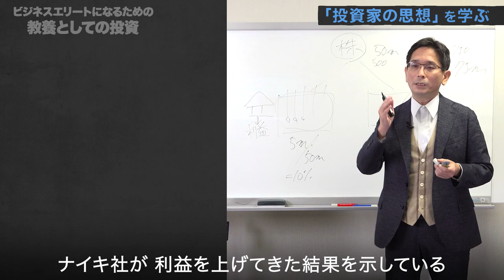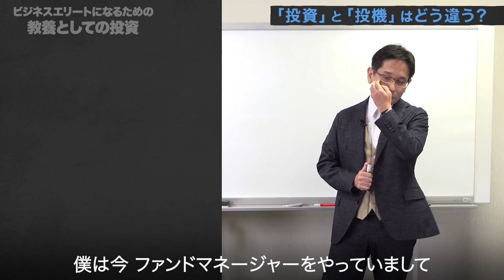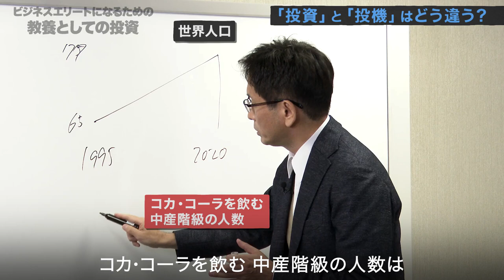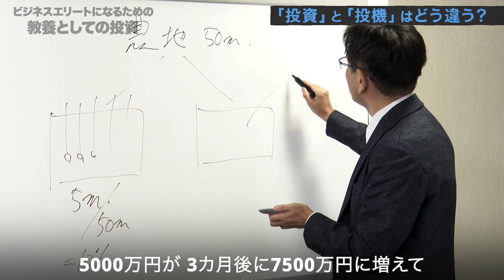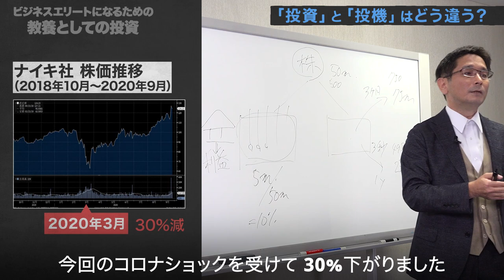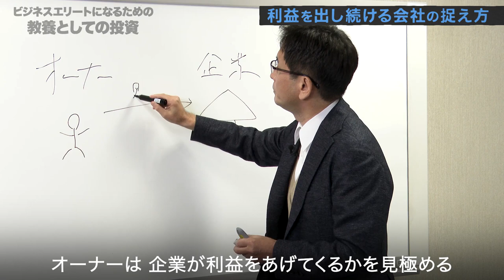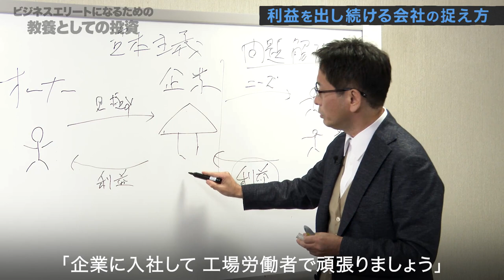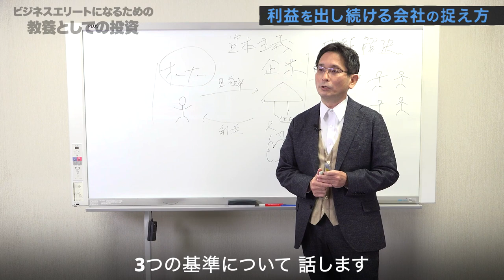奥野一成『ビジネスエリートになるための教養としての投資』第1回 日本のバフェットが永遠に持てる株式しか買わない理由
「投資」はビジネス最良の教科書である。すご腕ファンドマネジャー・奥野一成氏が教えるビジネスと人生の成功法！特集『ビジネスエリートになるための 教養としての投資』第1回は、投資と投機の違いについて解説。「投資」の本質的な考え方が身に付きます。

今回の動画で学べるTOPIC
・投資と投機はどう違う？
・利益を出し続ける会社の捉え方

↓ダイヤモンド・オンライン「学びの動画」シリーズ

↓第2回以降の動画解説はこちらから　（ダイヤモンド・オンライン）

↓書籍『ビジネスエリートになるための 教養としての投資』

【「投資」を知らなければ、あなたは一生「奴隷」のままだ。】
　人生100年時代、「老後に2000万円が必要」と言われて多くの人が絶望的な気持ちになっている。しかしはたしてそうだろうか？ それはろくに「投資」を学ばず、お金を銀行に預けっぱなしにしてきたからではないだろうか。

　日本人は投資を知らなさすぎる。投資と投機は違う。投資は危険なものではないし、いかがわしいものでもない。資本主義の健全な形態である。投資が盛んになり、優良企業にお金が集まるようになれば、日本の景気もよくなるはずだ。

　農林中金バリューインベストメンツで抜群の実績を上げるカリスマファンドマネジャーが、本来の投資のあり方とその哲学、長期投資のコツ、優良企業の見極め方などを、歴史的な背景や豊富な実例を交えながらわかりやすく解説する。